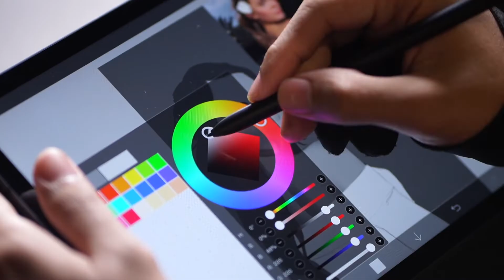ARTista | Episode 2 | The Gold Squad, Blythe, Francine, Seth, Kyle